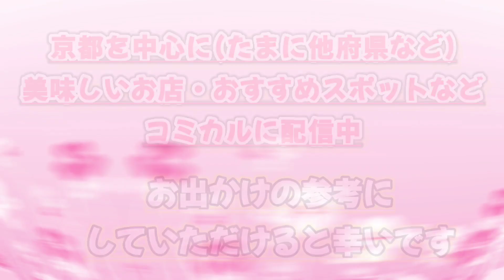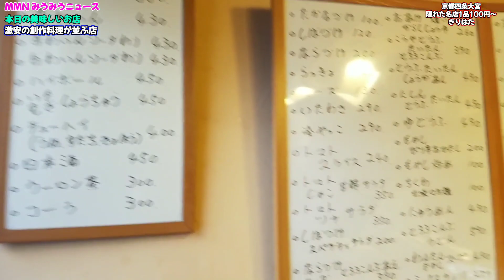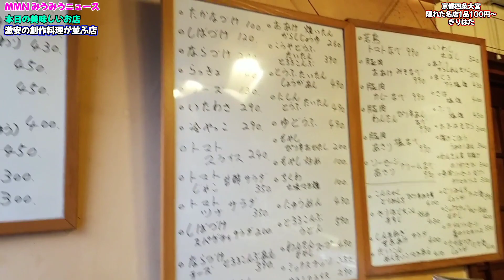【京都激安グルメ】四条大宮 【 大人の隠れ家 】 酒場値段と店構えのギャップが凄い1品100円～！？秘密基地【きりはた】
W0Ap8nO2GcHz9mw9OX